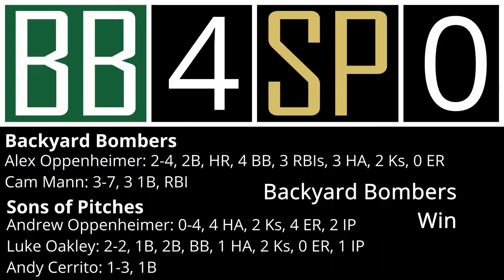Sons of Pitches @ Backyard Bombers | Series 4 | 2021 | CWBL Wiffle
Both teams look to win their first series as the both enter the series 1-2.

Next series will be the Compo Cougars @ Backyard Bombers, and then Sons of Pitches @ Dominant Dingers and they should be out over the next few weeks!